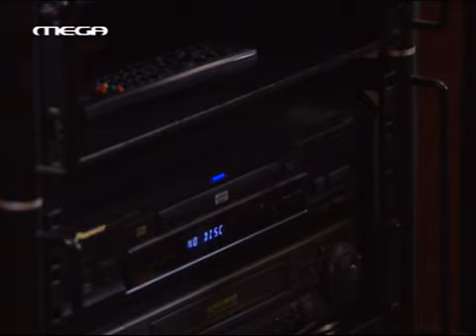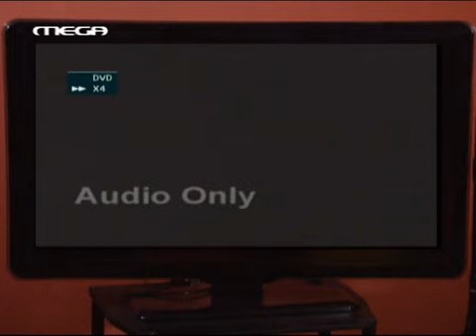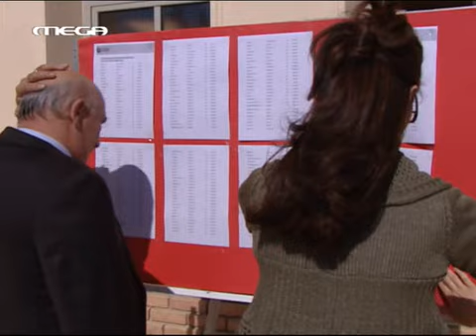ΛΑΚΗΣ Ο ΓΛΥΚΟΥΛΗΣ S02E32